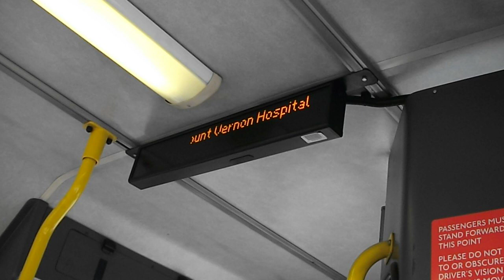Faulty iBus screen on Route H11 (DPS639)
SK02XHP.